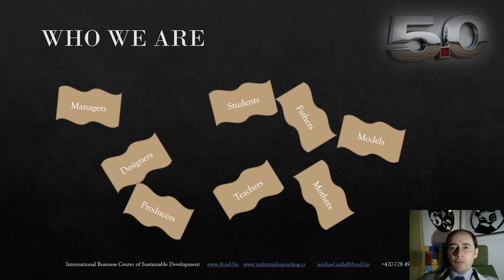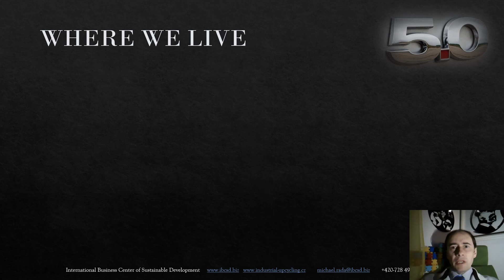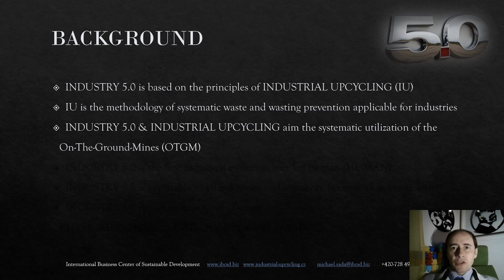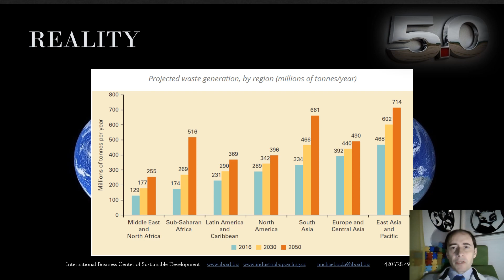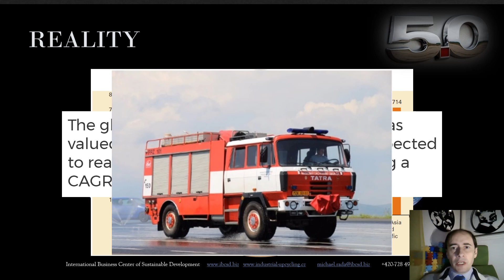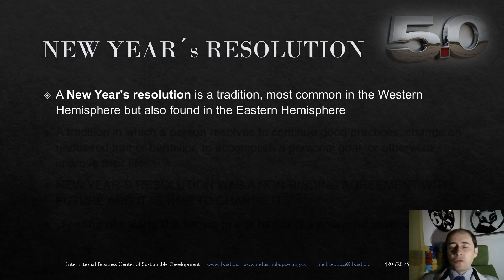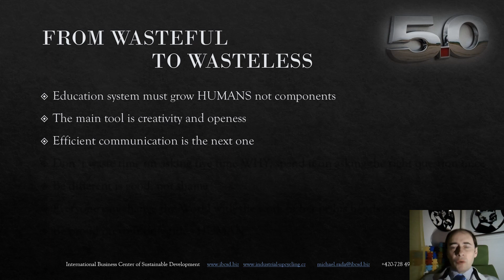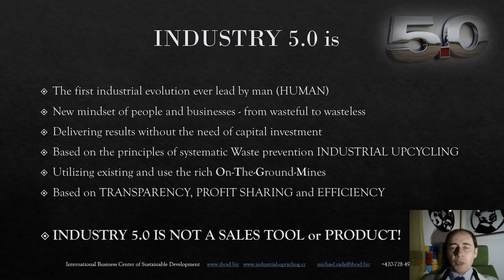INDUSTRY 5.0 NEW YEAR´s RESOLUTION 2021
For a deeper insight into INDUSTRY 5.0 principles visit the main 2020 keynote delivered on August 21st, 2020 in India.

I am building wasteless world since 2013 and would be happy if you join me  on my journey

Michael Rada, HUMAN